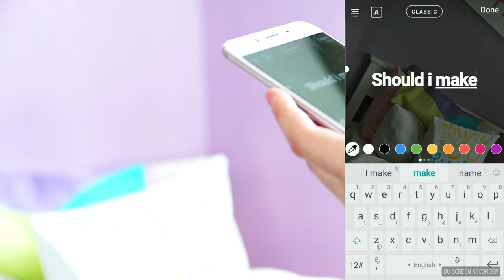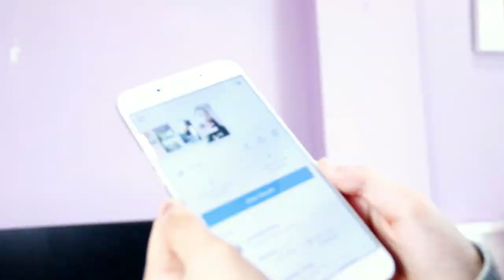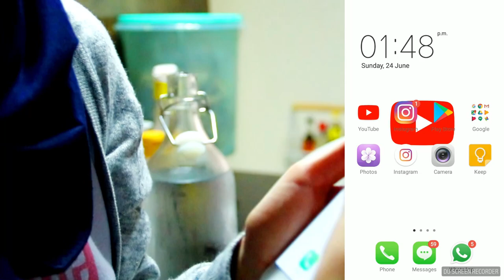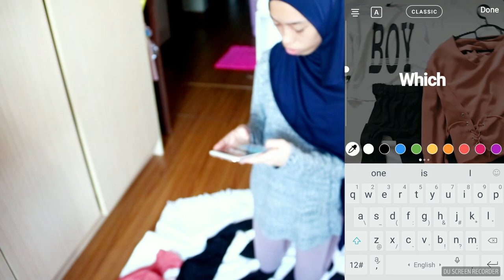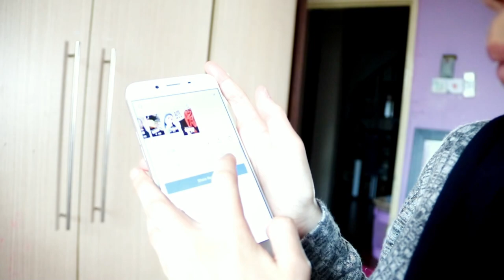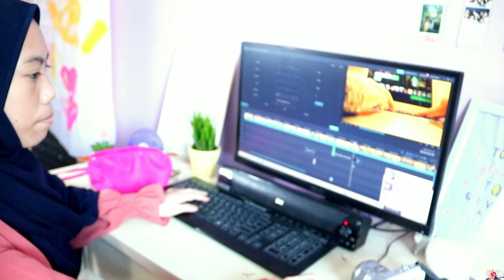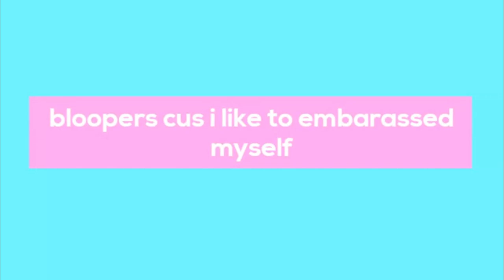Instagram fans CONTROL my saturday morning routine.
Instagram fans CONTROL my saturday morning routine. – OMG! You guys dont know how excited i am for this video to be up on YouTube. And obviously to wait for you guys to watch! I worked so hard on it and it took me like almost five days to finish editing this video, but it is all TOTALLY WORTH IT!!

So as you can see, you guys control my morning routine but thank god that you guys picked the right choice, Some of it. Oh and have u watched the video’s bloopers? Funny right, I litereally laughed so hard while editing this video and i also had so much fun editing this video eventhough it is quite tiring...

DO U GUYS WANT TO SEE MORE VIDEO LIKE THIS?

OH! My first EVER IGTV video coming out today on Instagram! And thank you so much everyone for Voting my polls on Instastory. YOU GUYS ARE THE SWEETEST, LOVE YALL!

I love YouTube because i can find my way how to be creative! and also i can talk to you guys on YouTube.